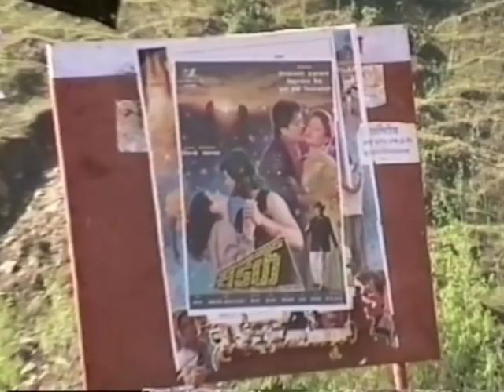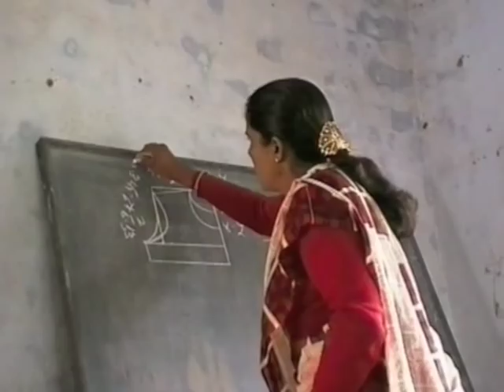N20. Life in Town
(14'22" ) Bharatpur (with a population then of about 15,000) was, like other towns on the Indian Subcontinent, crowded and noisy --  with cars, trucks, buses, tractors, motor bikes, rickshaws, bicycles (which could be rented cheaply), and even porters from up country, sharing road space with sacred cows and street stalls, and salesmen hawking their wares. A haircut and/or shave could be had beside the road: and for recreation  there were movies to watch, plus soccer, and carom (a form of billiards) to be played in snack bars.
 My fiends lived on the edge of the town beside the highway and swept and/or raked the roadside in front of our house each morning, burning the waste (to the delight of small children).
Our water came from a well 20 metres deep (courtesy of a pump which failed regularly) and in varying quantities had a variety of uses -- including play. Other women collected their water from a pump near the temple. Bidhya had a small garden, which was watered by run-off from the pump and the shower. The courtyard was also a play area.  Inside, Bimal and Gita memorize material in readiness for an exam the next day at their (primary) school -- in the room which serves their family as a combined bedroom and living room. All five members of the family sleep here, plus visitors. Books and papers are stored here as well as clothes. The TV was a present from a friend but it does not work. However, our home was infinitely superior to that of the squatters next door, who lived  very close to the highway. (For high resolution images and a wealth of additional information go to johntyman.com and select "Photo Journals" then "Nepal".)